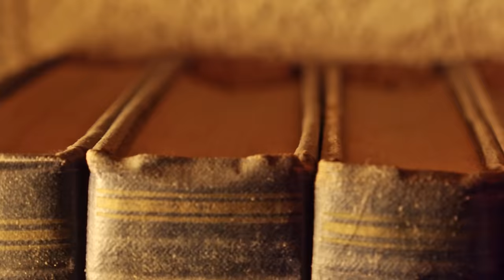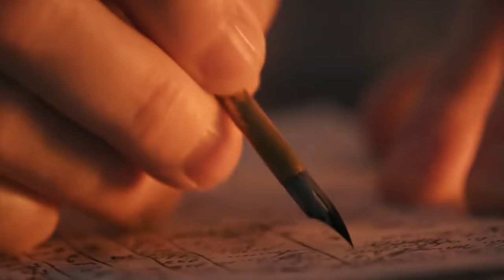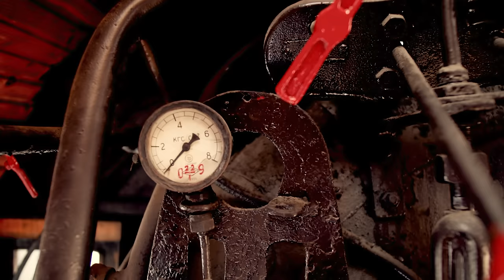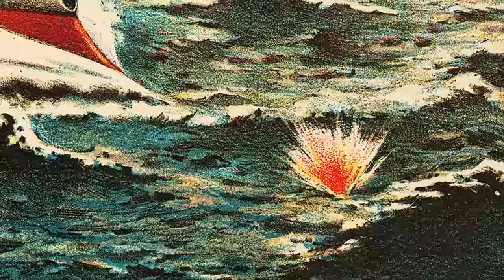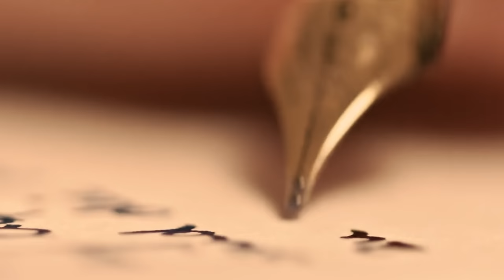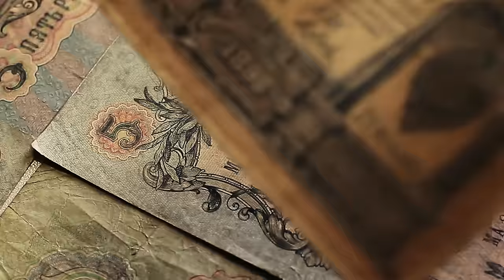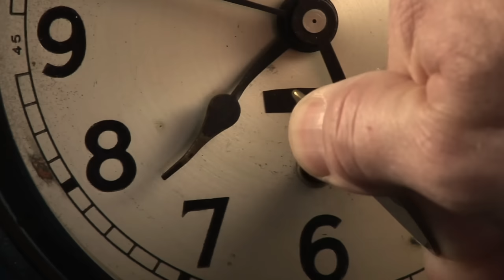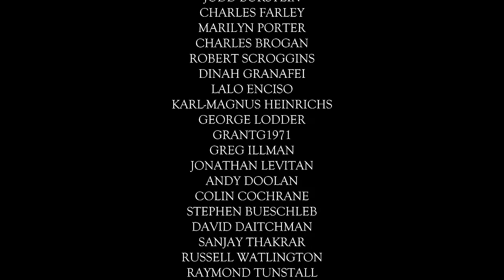Tsar Nicholas II - The Romanovs & The Russian Revolution Documentary